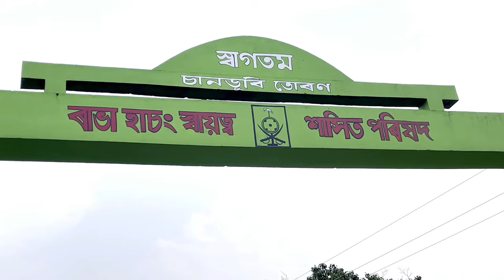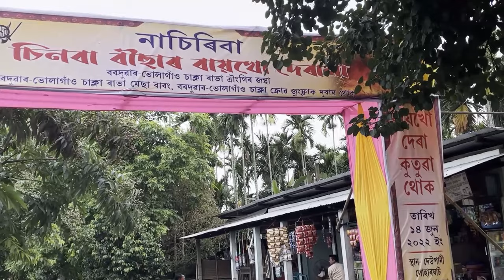Rabha Hasong I Baikho Derai I বায়খো দেৰা পূজা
Should you have any queries and suggestions, also building further relationship kindly feel free to write to us and send your thoughts & ideas to

Dear friends, if you really like our content, please keep supporting & loving us by way of liking our videos, subscribing to the channel "BarmanS Vlog", commenting to let us know about our lacking and sharing our videos to your dear people.

II THANK YOU SO MUCH IIp